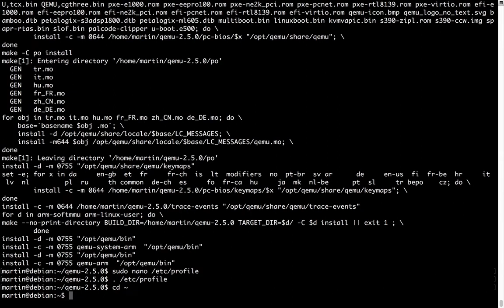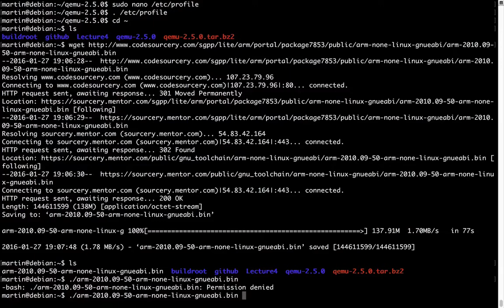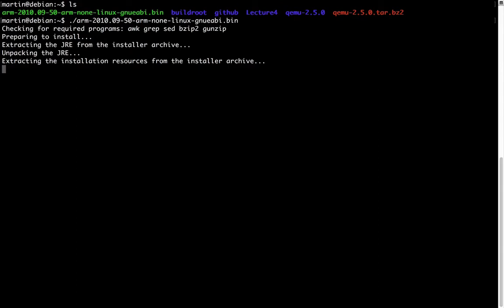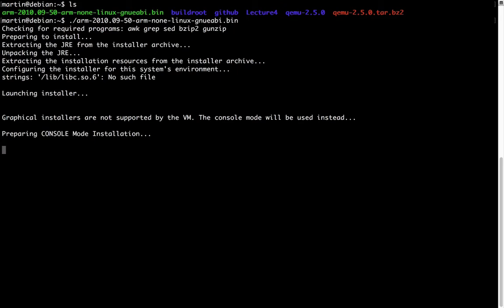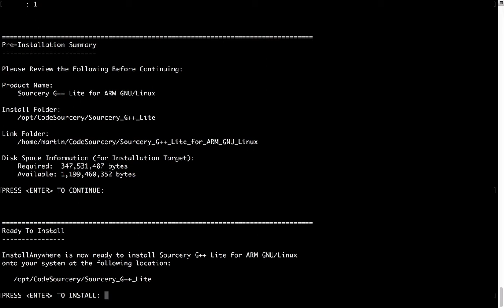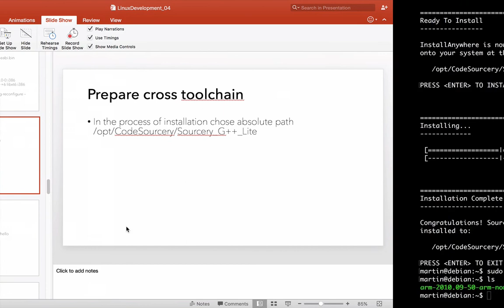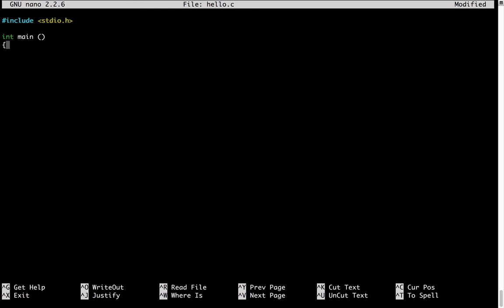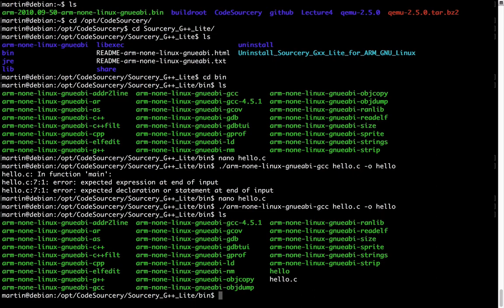Linux ARM Cross Compilation [BG Audio]